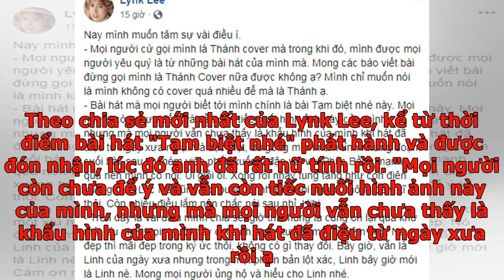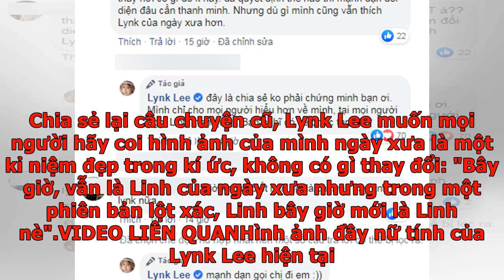Lynk Lee chia sẻ chuyện phải "gồng" nam tính để đóng MV, khuyên mọi người mạnh dạn gọi mình là chị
Theo tâm sự của Lynk Lee, ngay từ những ngày đầu mới nổi tiếng anh đã phải gồng mình để thể hiện hình ảnh nam tính. Phải đến hiện tại Lynk Lee mới quyết định sống thật với giới tính của bản thân. Sau khi chính thức công khai sống thật với bản ngã bên trong, Lynk Lee cởi mở hơn trong việc chia sẻ những câu chuyện về giới tính của mình. Bên cạnh những hình ảnh mặc váy đầy nữ tính, Lynk Lee cũng vừa hé lộ việc phải "gồng" để thể hiện vẻ ngoài nam tính bao năm qua. Theo chia sẻ mới nhất của Lynk Lee, kể từ thời điểm bài hát "Tạm biệt nhé" phát hành và được đón nhận, lúc đó anh đã rất nữ tính rồi. "Mọi người còn chưa để ý và vẫn còn tiếc nuối hình ảnh này của mình, nhưng mà mọi người vẫn chưa thấy là khẩu hình của mình khi hát đã điệu từ ngày xưa rồi ạ. Và đặc biệt, dù gồng mình nam tính nhưng đoạn cuối bài, sau khi ném viên phấn xuống, đập vai với Phúc Bằng mạnh quá nên mình có nói: Úi giồi ôi. Xong rồi nhảy tung tăng như con điên xuống bục. Lúc í là cũng hơi bung rồi nhưng mọi người không...